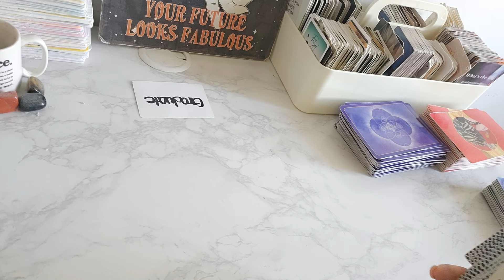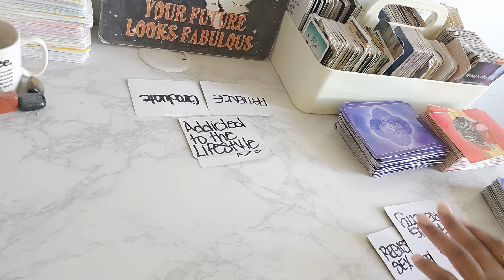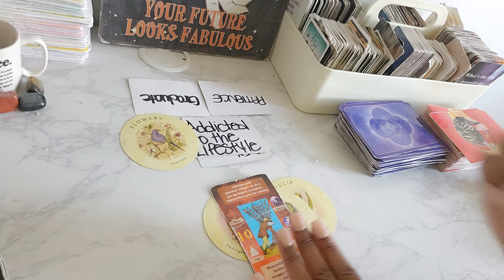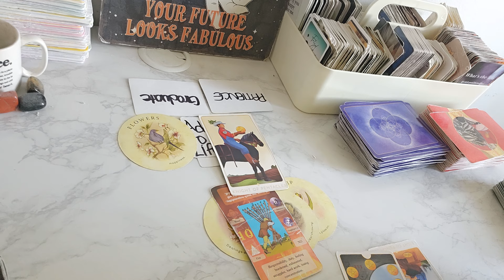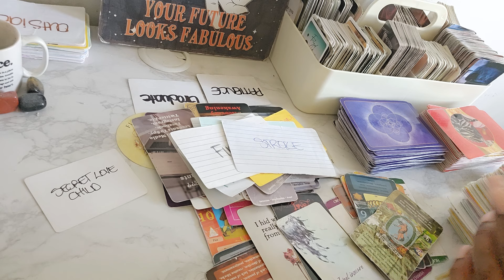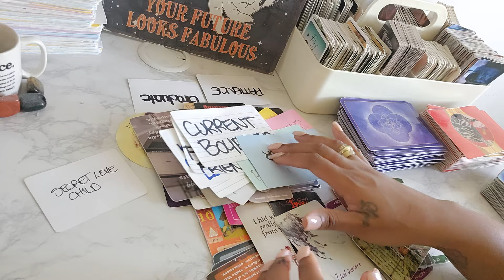VIRGO ♍️ APRIL 11-15 | SCARED FOR NOTHING 😕 ITS NOT A DEAL BREAKER